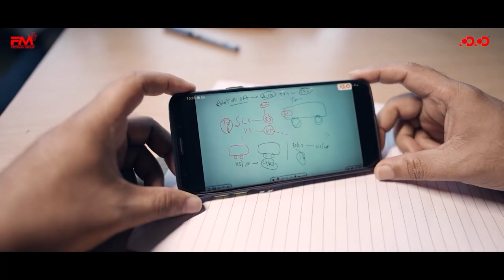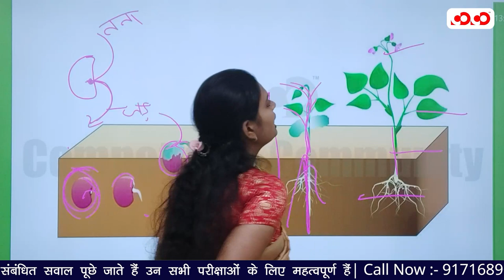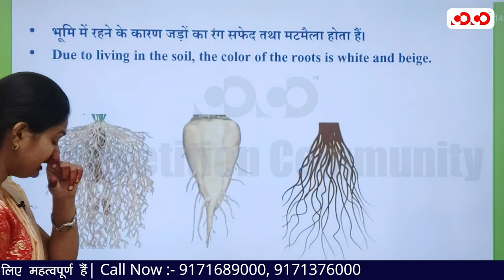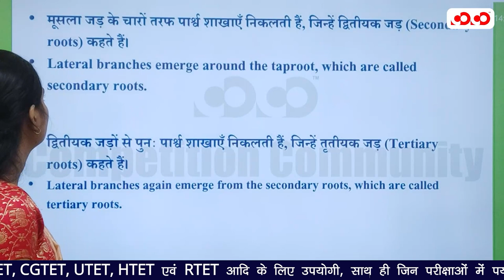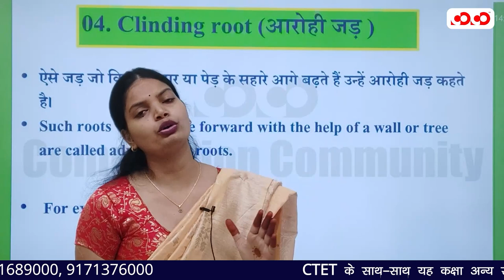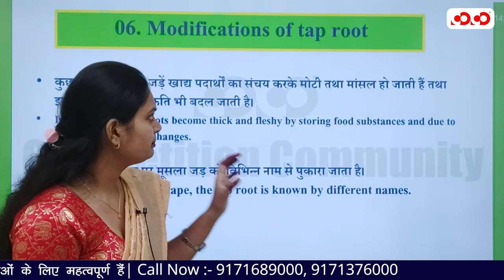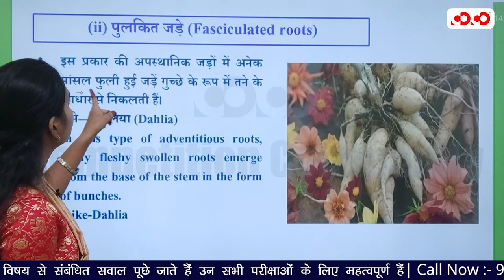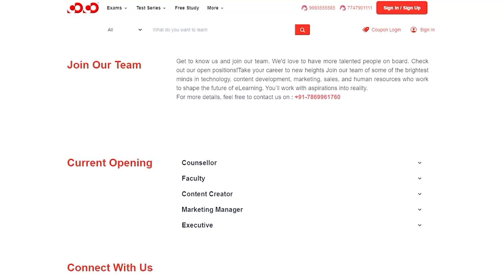Parts of Plant -Root | Evs Complete Courses | Leature-04 | CTET New Batch 2023-24